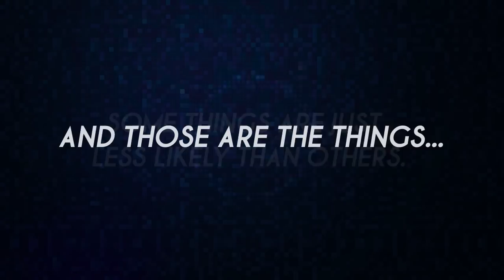Beat Boutique feat. Fukkk Offf / Calvertron / DJ Hazard - 08.01.2011 official trailer